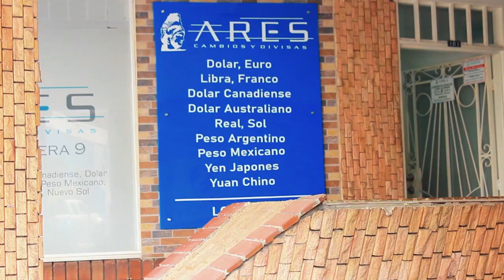INDICADORES ECONÓMICOS 7 DE DICIEMBRE DE 2022